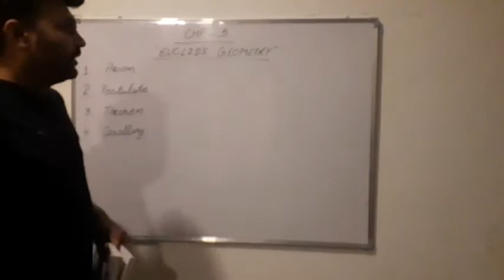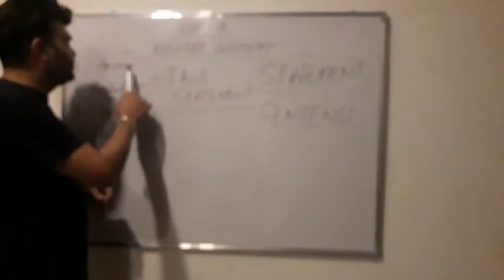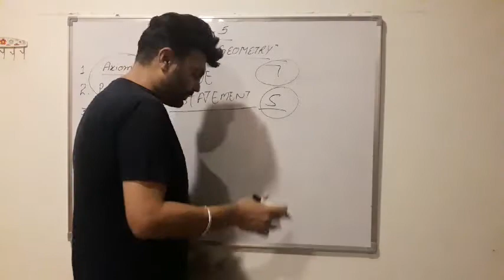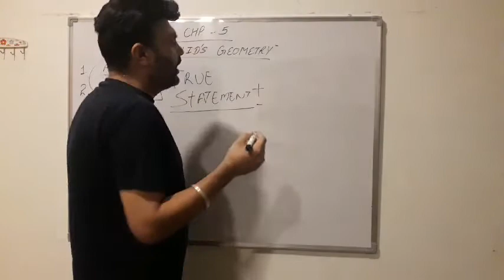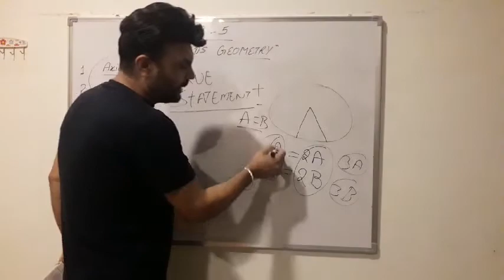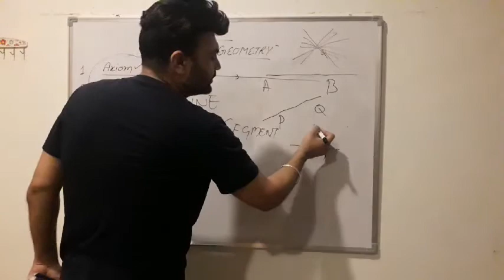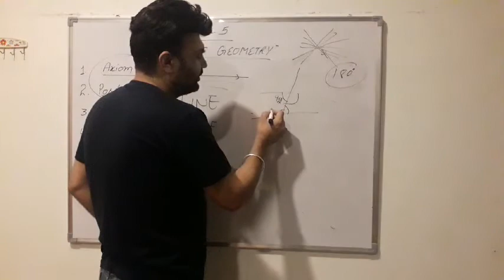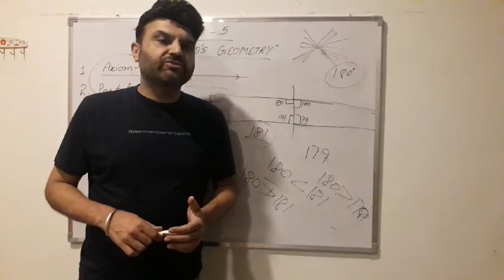NCERT MATH 9TH CLASS EUCLID GEOMETRY CHAPTER 5